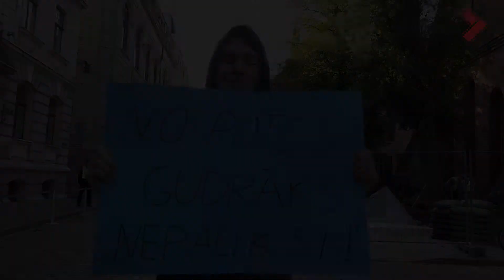Fjodors: "No potes gudrāks nepaliksi!"